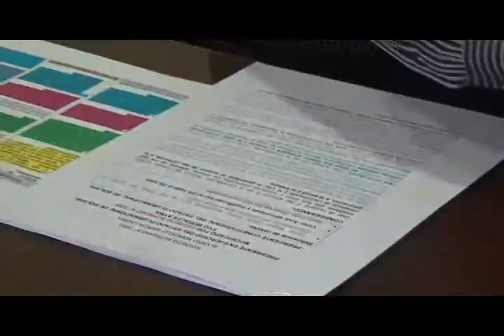VO REUNION NACIONAL